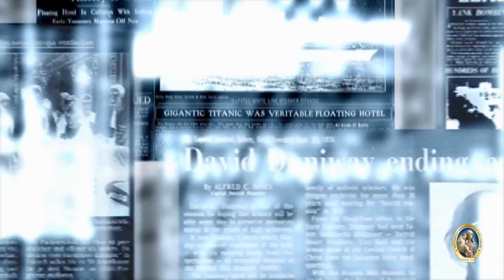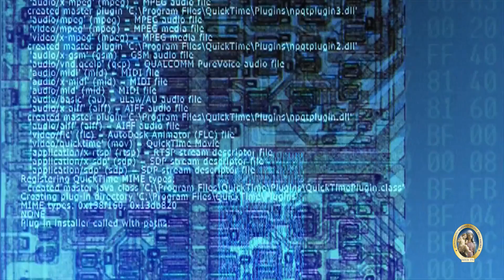Signore mostraci i nostri compromessi.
RASSEGNA STAMPA - Commento del Giorno 20 maggio 2021